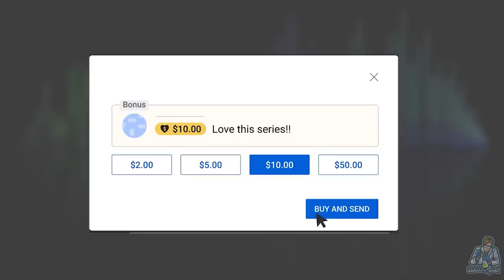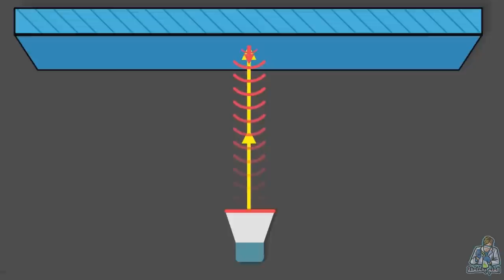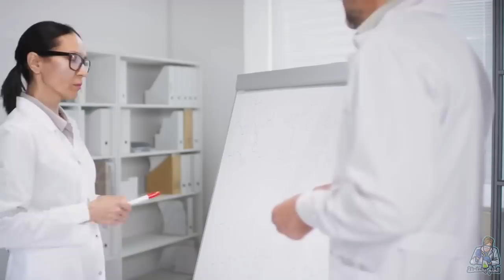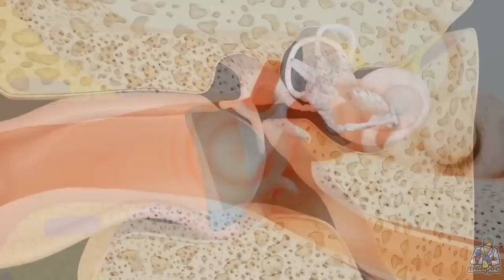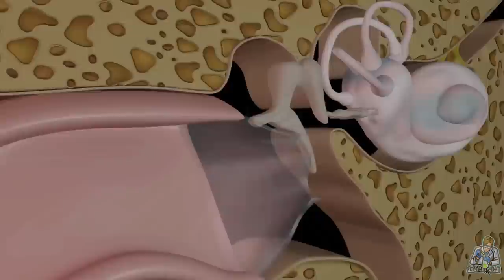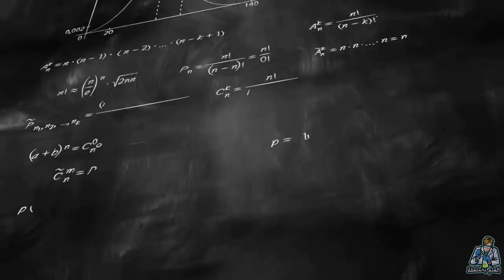فيزياء الصوت..شرح ممتع لواحدة من أكتر الظواهر الفيزيائية المهمة والمبهرة في طريقة عملها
سكريبت الكاتب المبدع: محمود علام

معضلة الأجسام الثلاثة واحده من اكتر الألغاز اللي مالهاش حل في تاريخ الفيزياء الفلكية حتي الان:

Thanks!!